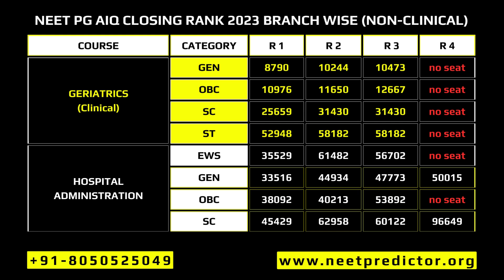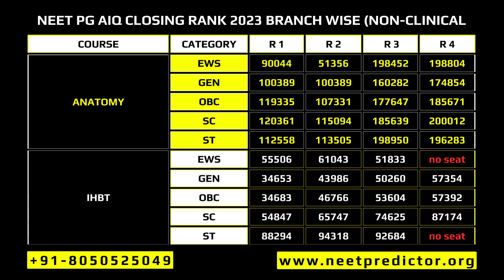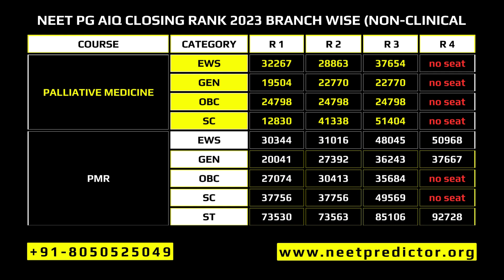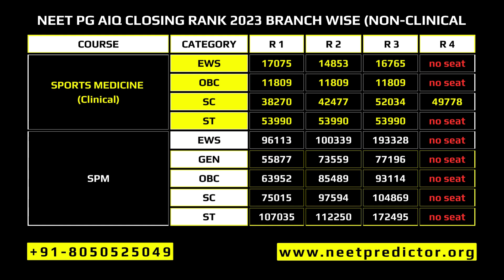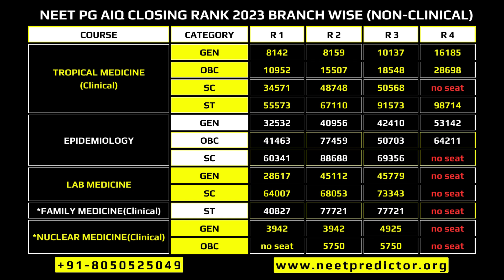NEET PG 2023 AIQ Govt College Non-Clinical Subjects Cutoff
For Personal Query on NEET PG Counseling or to add in Private whatsapp discussion Group, fill the Google form now:

01.
02.
03.
04.
05.
06.
07.
08.
09.
10.
11. Health_Administration (including Hospital_Administration),
12.
13.
14.
15. Nuclear Medicine
16. Obstetrics and Gynaecology
17.
18.
19.
20.
21.
22.
23.
24.
25.
26. Radio Diagnosis
27. Radiation Oncology
28. Respiratory Diseases
29. Rural Surgery
30.